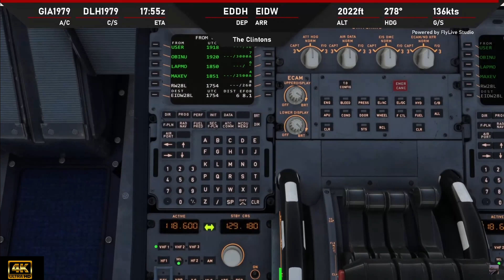LVFR A340-300 Final Approach and Landing | Dublin Ireland | MSFS2020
LVFR A340-300 Final Approach and Landing | Dublin Ireland | MSFS2020.  The A340-300 flies 295 passengers in a typical three-class cabin layout over 6,700 nautical miles (12,400 km; 7,700 mi). This is the initial version, having flown on 25 October 1991, and it entered service with Lufthansa and Air France in March 1993. It is powered by four CFMI CFM56-5C engines and uses the Honeywell 331–350[A] APU,[114] similar to the version used on the −200. The A340-300 was superseded by the A350-900.[116] Its closest competitor was the Boeing 777-200ER.[117] A total of 218 -300s were delivered.

The A340-300E, often mislabelled as A340-300X, has an increased MTOW of up to 275 tonnes (606,000 lb) and is powered by the more powerful 34,000 lbf (150 kN) thrust CFMI CFM56-5C4 engines. Typical range with 295 passengers is between 7,200 and 7,400 nautical miles (13,300 and 13,700 km; 8,300 and 8,500 mi). The largest operator of this type is Lufthansa, who has operated a fleet of 30 aircraft. The A340-300 Enhanced is the latest version of this model and was first delivered to South African Airways in 2003, with Air Mauritius receiving the A340-300 Enhanced into its fleet in 2006. It received newer CFM56-5C4/P engines and improved avionics and fly-by-wire systems developed for the A340-500 and −600.

As of March 2024, there were 61 Airbus A340-300s in airline service.[118]